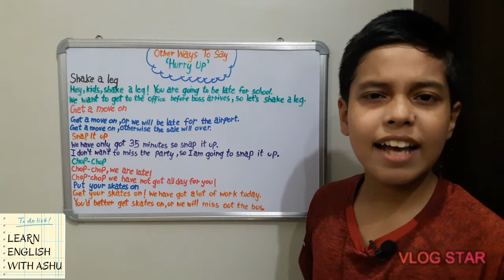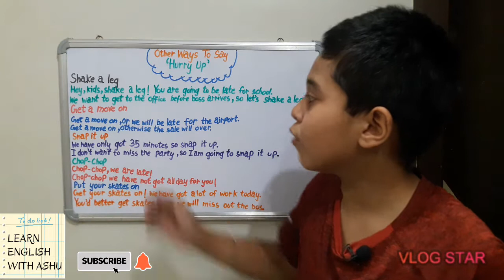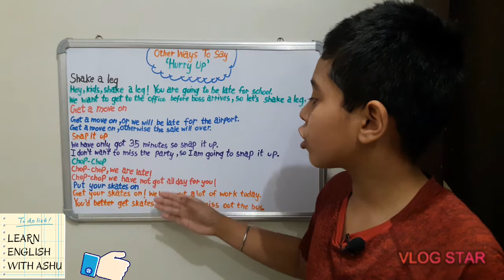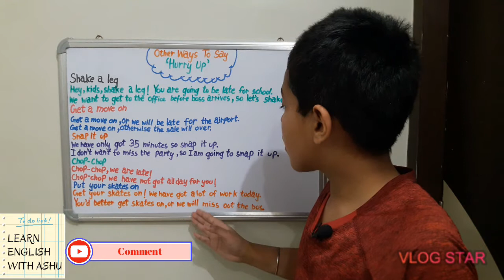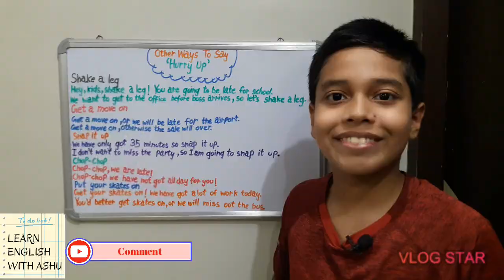Other Ways To Say ''Hurry Up" #28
Hey guys this video will help you to speak other phrases instead of 'Hurry up'.

Now watch the video and enjoy the video.🤓🤓

▪ Shake a leg
•Hey, kids, shake a leg! You are going to be late for school.
•We want to get to the office before boss arrives, so let's shake a leg.

•Get a move on, or we will be late for the airport.
•Get a move on, otherwise the sale will over.

▪Snap It Up
•We have only 35 minutes so snap it up.
•I don't want to miss the part, so I am going to snap it up.

▪Chop-Chop
•Chop-Chop, we are late.
•Chop-Chop we have not got all day for you!

▪Put Your Skates On
•Get your skates on! we have get a lot of work today.
•You'd better get your skates on, or we will miss out the bus.

Intro: (0:00)
Shake A Leg: (0:36)
Get A Move On: (1:19)
Snap It Up: (2:00)
Chop-Chop: (2:28)
Put Your Skates On: (3:03)